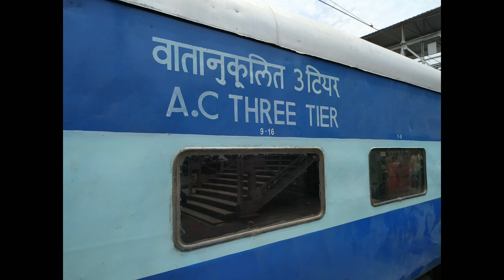इंटरसिटी एक्सप्रेस | New Delhi - Indore Intercity SF Express | 12416 Train | Train Information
For business enquiry - 12415/12416 इंदौर - नई दिल्ली इंटरसिटी एक्सप्रेस एक दैनिक सुपरफ़ास्ट ट्रेन सेवा है जो इंदौर, मध्य भारतीय राज्य मध्य प्रदेश के सबसे बड़े शहर और वाणिज्यिक केंद्र और भारत की राजधानी नई दिल्ली के बीच चलती है।

यह ट्रेन इंदौर से एकमात्र लंबी ट्रेन है, जिसमें कुल 22 कोच हैं और दिल्ली पहुंचने के लिए इंदौर के लोगों की सबसे पसंदीदा पसंद है। यह ट्रेन इंदौर की एकमात्र आईएसओ प्रमाणित ट्रेन है।

12416 / नई दिल्ली - इंदौर इंटरसिटी एक्सप्रेस की औसत गति 60 किमी / घंटा है और 13 घंटे 40 मिनट में 826 किलोमीटर की दूरी तय करती है। [4]

ट्रेन के महत्वपूर्ण पड़ाव हैं:

इंदौर जंक्शन
देवास जंक्शन
उज्जैन जंक्शन
नागदा जंक्शन
विक्रमगढ़ आलोट
शामगढ़
भवानी मंडी
रामगंजमंडी जंक्शन
कोटा जंक्शन
सवाई माधोपुर जंक्शन
गंगापुर सिटी
श्री महाबीरजी
भरतपुर जंक्शन
मथुरा जंक्शन
फरीदाबाद
हजरत निजामुद्दीन
नई दिल्ली

The 12415/12416 Indore – New Delhi Intercity Express is a daily superfast train service which runs between Indore, the largest city and commercial hub of Central Indian state Madhya Pradesh and New Delhi, the capital city of India.

This train is the only lengthy train from Indore, having a total of 22 Coaches and is the most preferable choice of the Indore people to reach Delhi. This train is the only ISO Certified train of Indore.

The 12416/New Delhi - Indore Intercity Express has averages speed of 60 km/hr and covers 826 km in 13 hrs 40 mins.[4]

The important halts of the train are :

Indore Junction
Dewas Junction
Ujjain Junction
Nagda Junction
Vikramgarh Alot
Shamgarh
Bhawani Mandi
Ramganj Mandi Junction
Kota Junction
Sawai Madhopur Junction
Gangapur City
Shri Mahabirji
Bharatpur Junction
Mathura Junction
Faridabad
Hazrat Nizamuddin
New Delhi